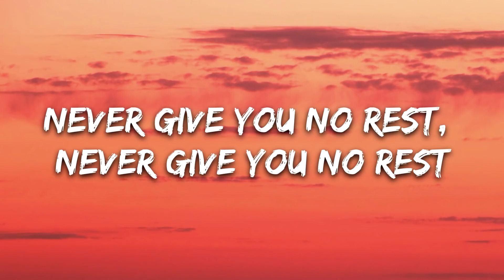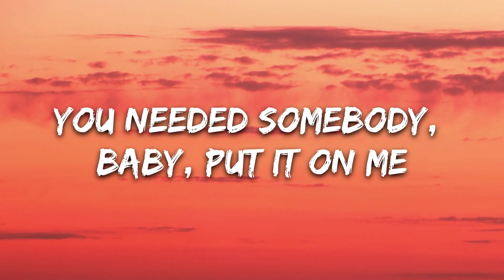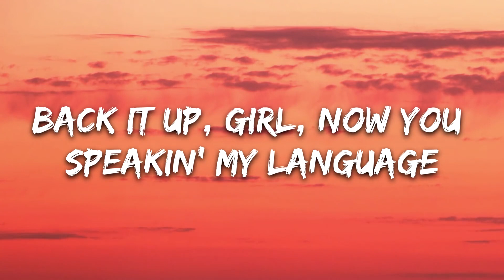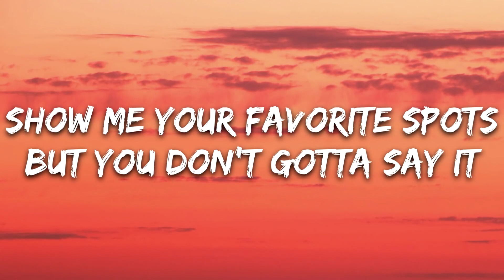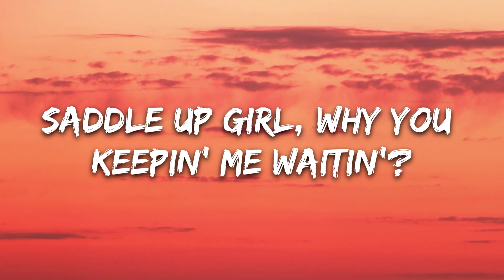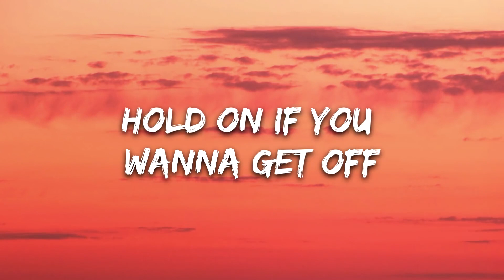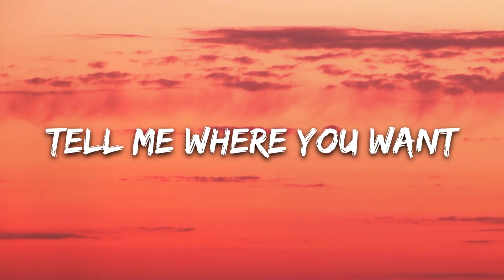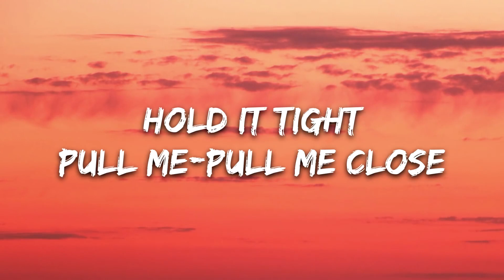SOMEBODY Lyrics song 🎸|| keshi